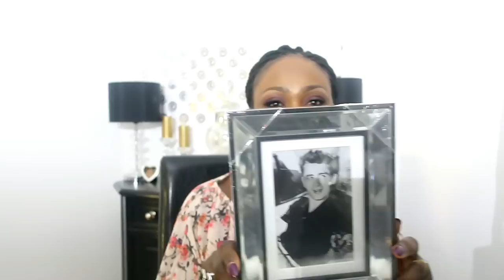HAUL ACTION| les nouveautés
Coucou la famille, j’espère que vous allez bien. Je reviens avec une nouvelle vidéo HAUL ACTION ET PRIMARK,  j’espère qu’elle vous plaira. Si la vidéo vous plait, n’hésitez pas à liker, à commenter et partager.